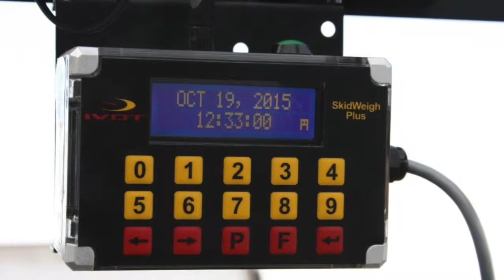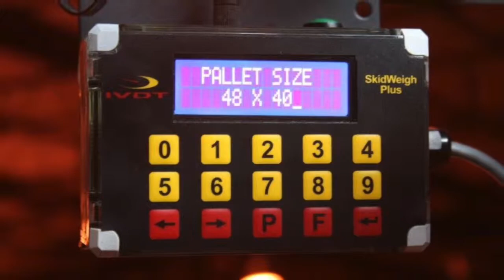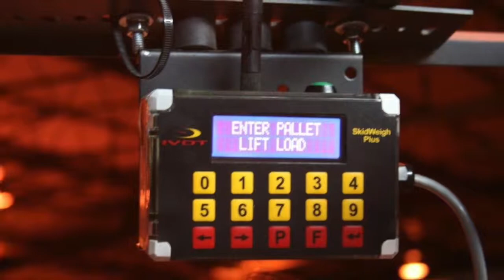LTL loading dock freight re-weighing & dimensioning efficiency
This video is about LTL loading dock freight re-weighing & dimensioning efficiency